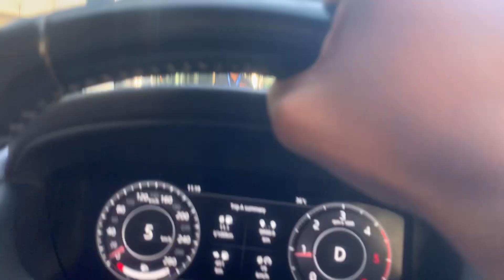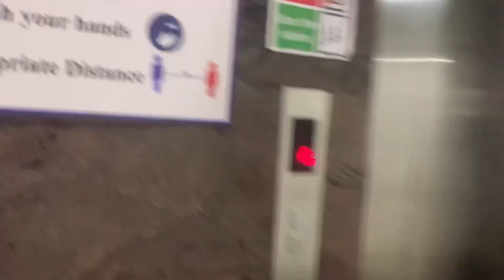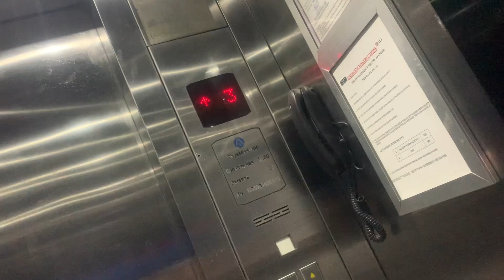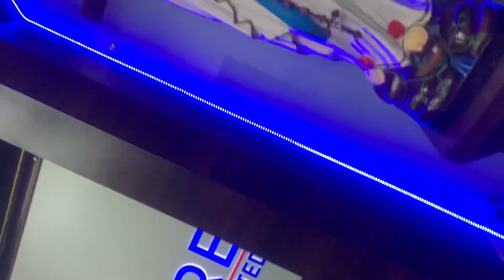||￼Office jate huye ye kya ho gaya|| Akhil Mishra Vlogs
Akhil Mishra Vlogs

Dosto es video me Mai apane office ki bilding aur office dikhaya hu agar aap ko meri video achhi lage to channel ko subscribe aur video ko like Kariye aur apane bhai ko support kariye.

My insta Id follow Kare
akhilesh3833